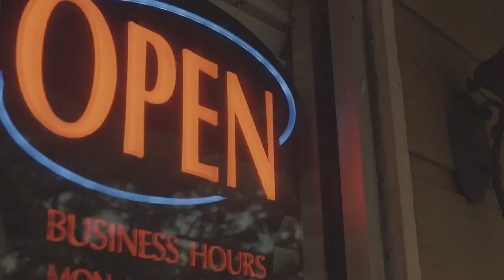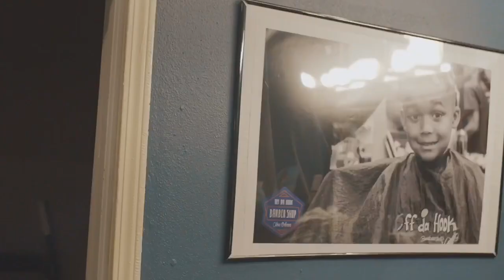Off Da Hook Barbershop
We Off Da Hook